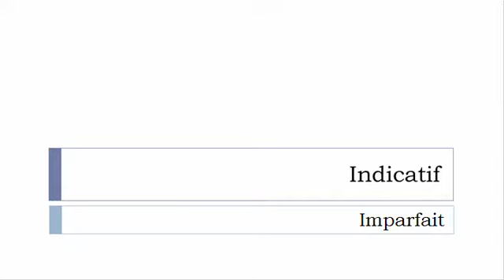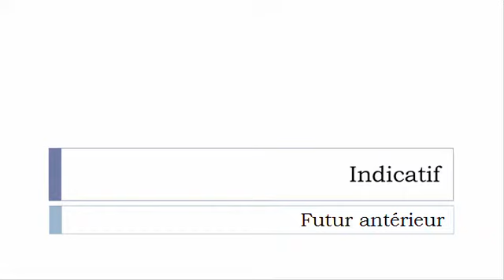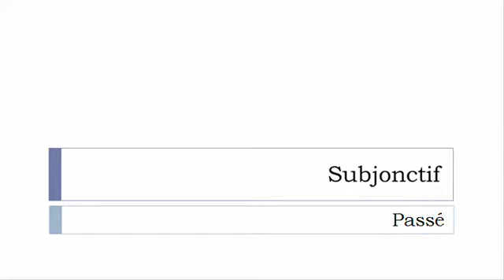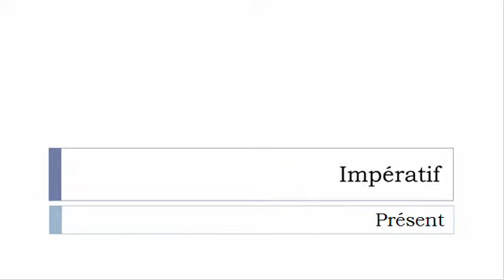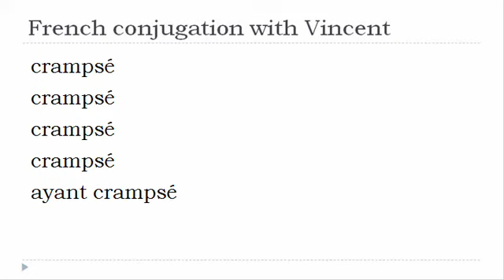French verb = All tenses # Crampser